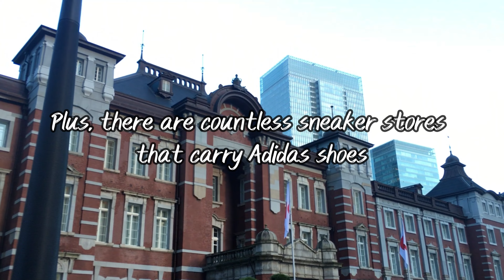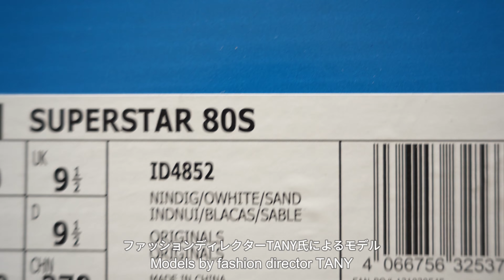adidas｜アディダス｜TOKYO ENERGY SUPERSTAR 80s | Unboxing & Review | ID4852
「TOKYO ENERGY」という日本のアディダス、BILLY'S、ABC-Mart Grand Stageの
限定店舗のみで展開されるシリーズでこれが第6弾のコレクション。
スーパースター80sというなかなか通好みのモデルでブラックではなく
あえて、インディゴブルーという選択。
さらに個人的に写真を見て、シューレースホールが８つというのも
ヴィンテージシューズのようで素晴らしい完成度。

This is the sixth collection in a series called "TOKYO ENERGY,"
which is only available at limited stores of adidas, BILLY'S, and ABC-Mart Grand Stage in Japan.
The Superstar 80s is a model that is quite popular with connoisseurs,
and the choice of indigo blue, rather than black, is a daring one.
Furthermore, I personally like the eight lacing holes on the shoes,
which makes them look like vintage shoes.

Campagna "Adventure of a Lifetime"
Cayson Renshaw "What if I told you" & "I know You"